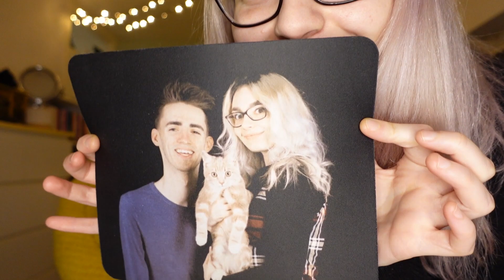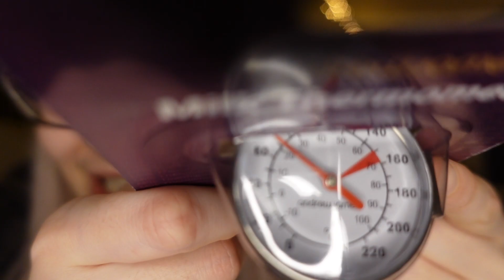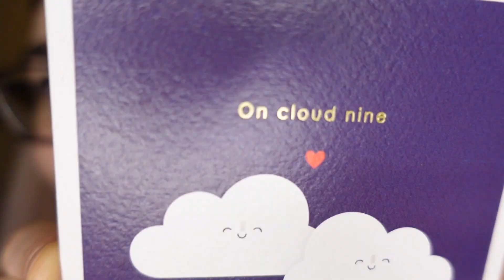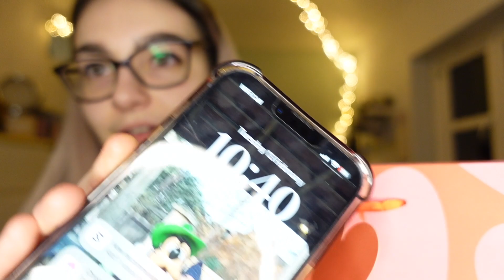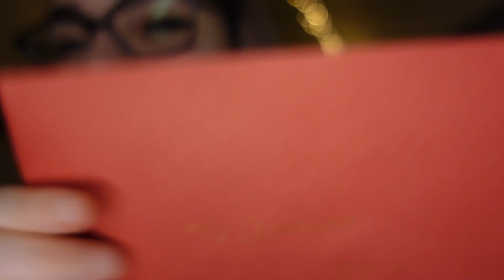Getting Ready For Valentines! 💌 Uni Loneliness, No Friends and Pancake Day!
Follow me on:

Music YouTube: @rosaliaritchie